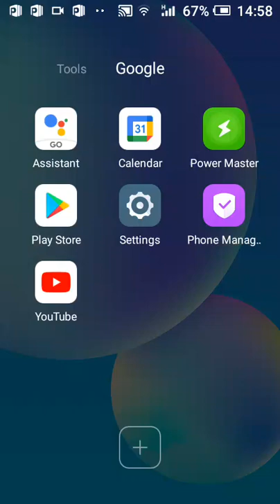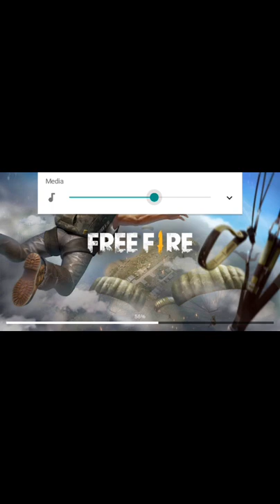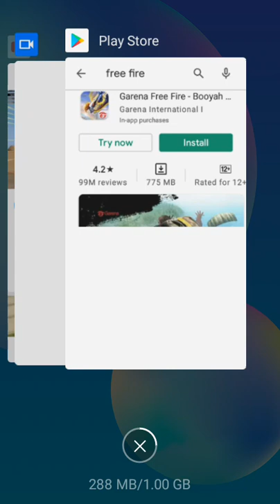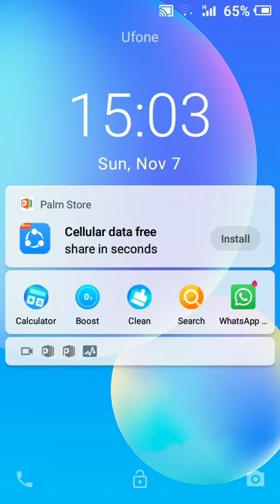November 7, 2021